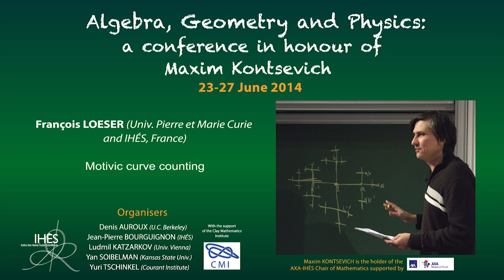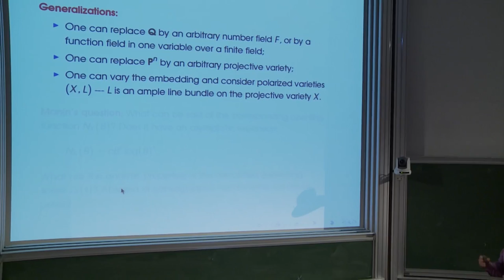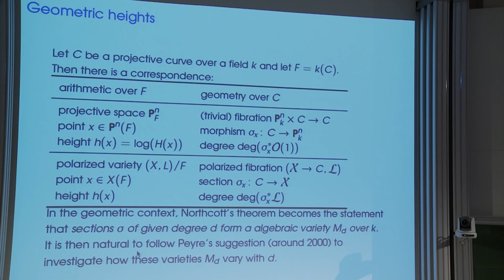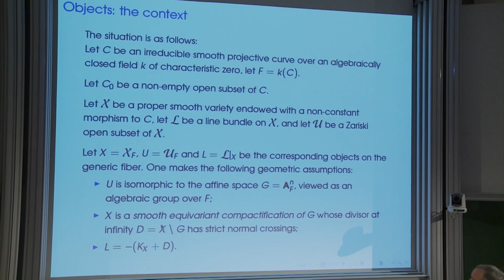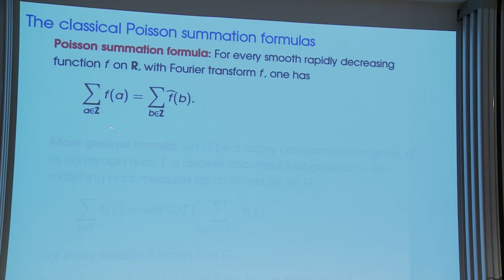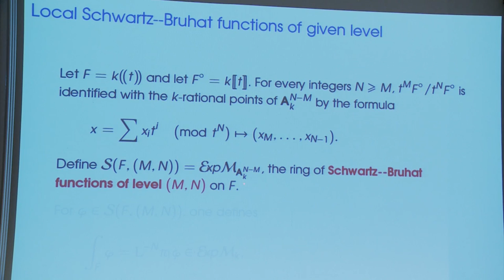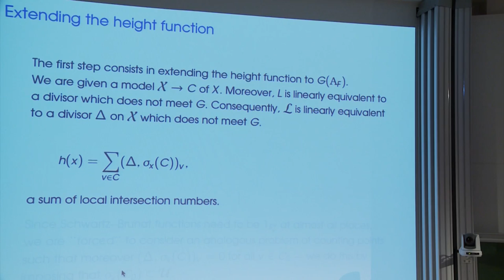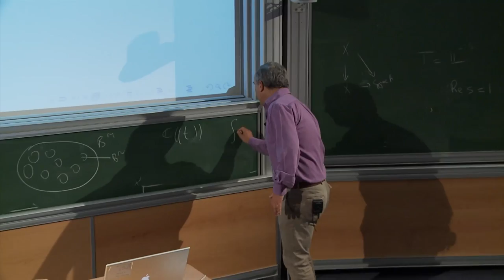François Loeser - Motivic curve counting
François LOESER (Univ. Pierre et Marie Curie and IHÉS, France)